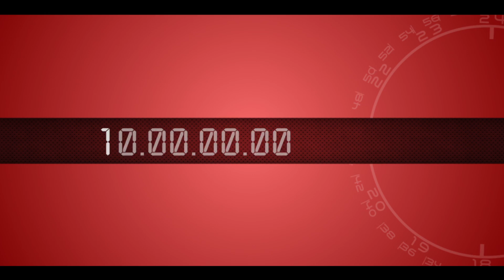1 წუთი მაესტროზე - გიგა ჩიტიშვილი - თბილისი